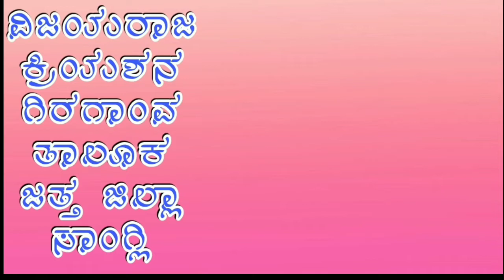New Janapada Audio song| DJ Janapada Parasu Kolur song|Love Break up Janapada Audio song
ಮಾದವಿ ಆಗನಾ ಮಾರಿತಾನ ಅನಬೇಡ  Madavi Agana Maritana Anabeda  ‎@VIJAYRAJ CREATION All UK Janapada Songs

ಜೀವದ ಗೆಳೆಯನ
ಜೀವದ ತಂಗಿ ಮಾಡಲೆಂಗ ಲವ್
ಮುತ್ತು ಎಸ್ ಹಳ್ಯಾಳ

ವಿಜಯರಾಜ ಕ್ರಿಯಶನ ಗಿರಗಾಂವ ತಾಲೂಕ ಜತ್ತ ಜಿಲ್ಲಾ ಸಾಂಗ್ಲಿ